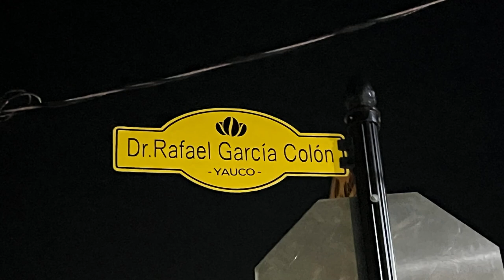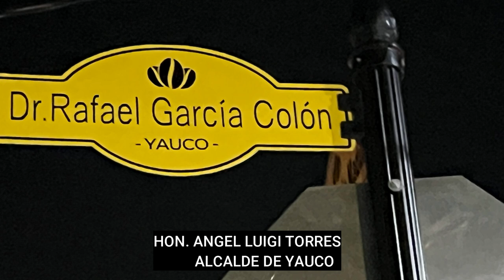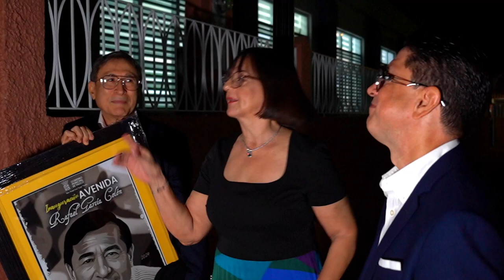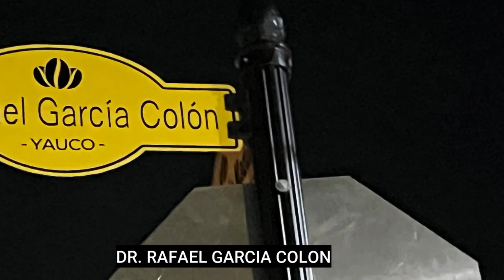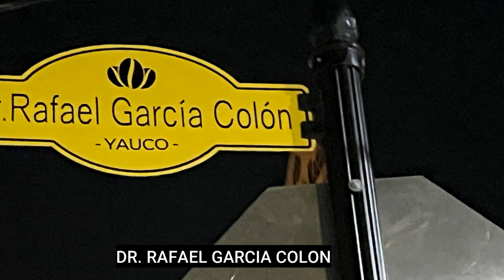El Sabado 5 de Octubre se le rindio reconocimiento al Dr.Rafael Garcia Colon